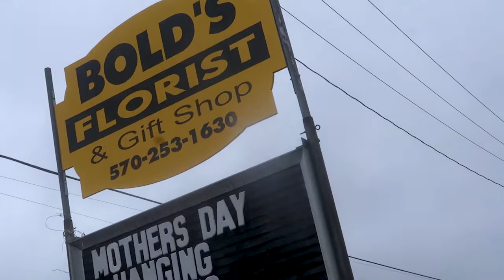I CAN'T DEAL WITH MY GRANDMA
Sometimes I just can't deal with my Grandma! Our flower shopping experience was quite an experience!